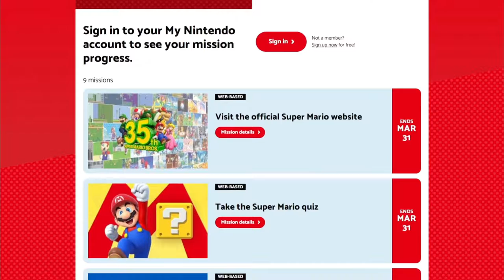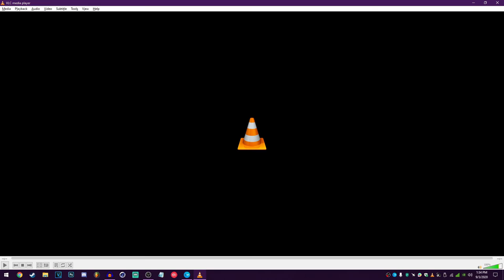Reacting to Mario 35th Anniversary Direct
This was recorded on the day it was out, my reaction to the Mario 3th Anniversary Direct!